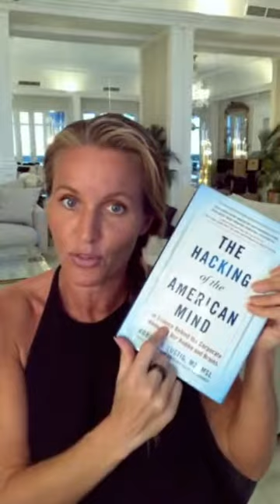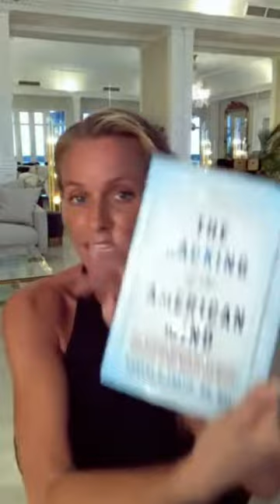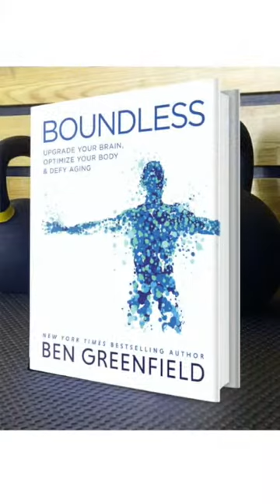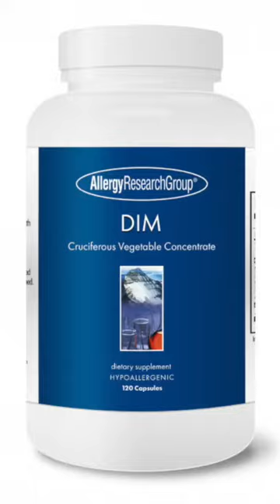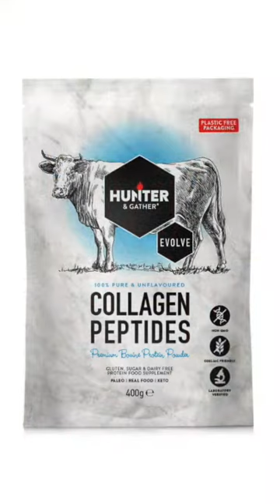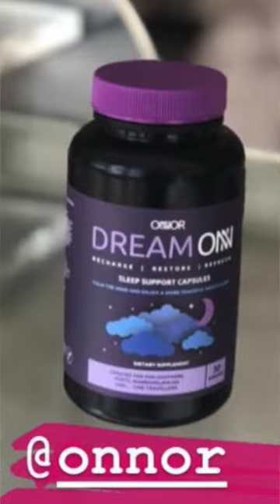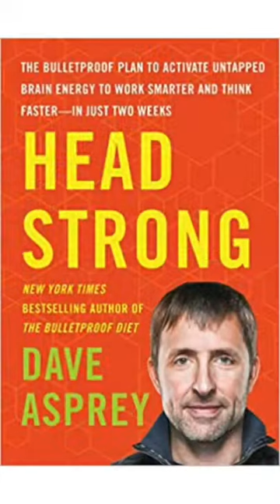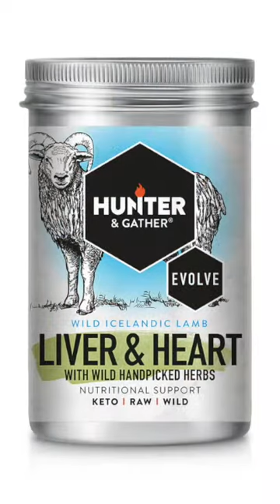Quick Fire Q&A with Davinia - Biohacking Chats With Davinia Taylor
In this episode Davinia answers her followers frequently asked questions live on Instagram. She talks about sleep, belly fat, comfort eating and how to get rid of sugar cravings using old supermodel hacks! Touching on the the first steps into biohacking and how to bring new health and vitality into your own life, Davinia recommends her must have supplements, who to follow and what books to read in this new emerging industry. She also explains how to mitigate the expensive mistakes she made in her early days of biohacking by offering free and inexpensive products and ingredients to help heal the gut and subsequently reignite the brain. A must watch for anyone struggling with weight gain or low energy and self esteem issues.